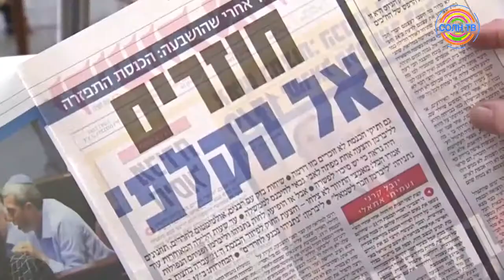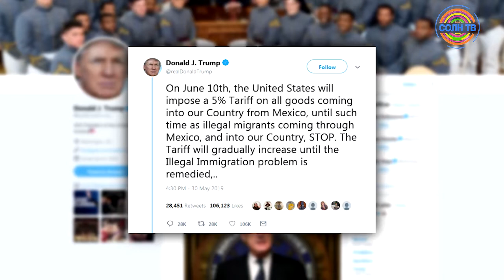Мировые новости 31/05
1. В ВЕНГРИИ АРЕСТОВАН КАПИТАН СУДНА, ИЗ-ЗА КОТОРОГО ЗАТОНУЛ КАТЕР С ТУРИСТАМИ
2. ИЗРАИЛЬ ЖДУТ НОВЫЕ ВЫБОРЫ УЖЕ В СЕНТЯБРЕ
3. ДОНАЛЬД ТРАМП ВВЕДЁТ ПОШЛИНЫ НА ТОВАРЫ ИЗ МЕКСИКИ ИЗ-ЗА НЕЛЕГАЛЬНЫХ МИГРАНТОВ
4. АВСТРАЛИЕЦ ПРЕВРАЩАЕТ ИСПОЛЬЗОВАННЫЕ БУТЫЛКИ В ПРОТЕЗЫ
5. КАК МОСКВИЧИ И ТУРИСТЫ СПАСАЮТСЯ ОТ АНОМАЛЬНОЙ ЖАРЫ